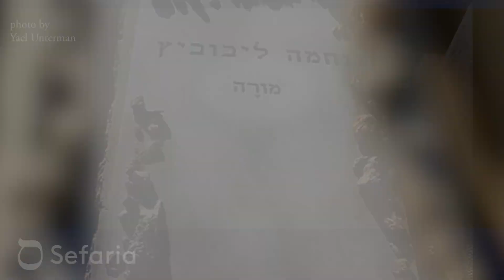Rachel Buckman on Nechama Leibowitz